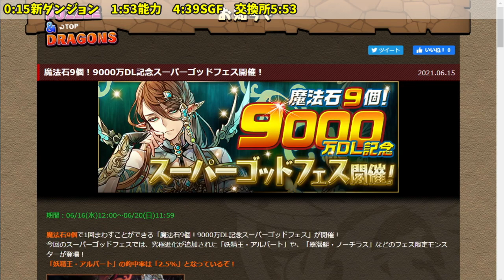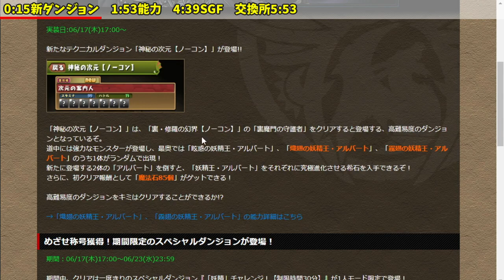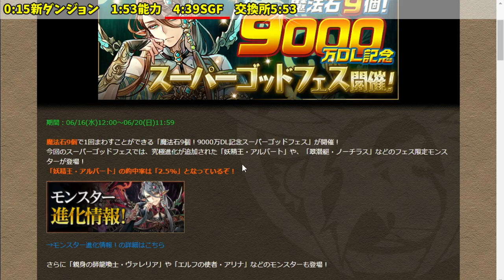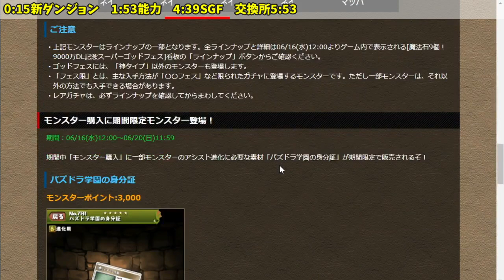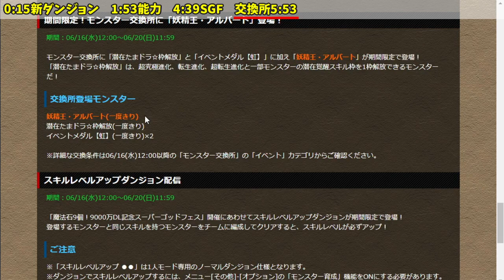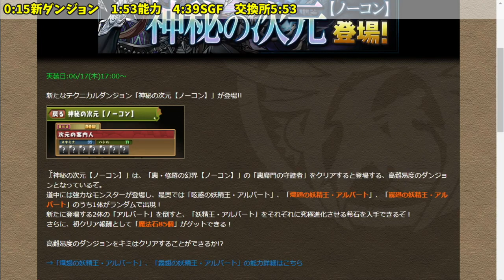【新情報】「神秘の次元」登場…クリア報酬石85個&アルバート交換できるぞ！【パズドラ・SGF】